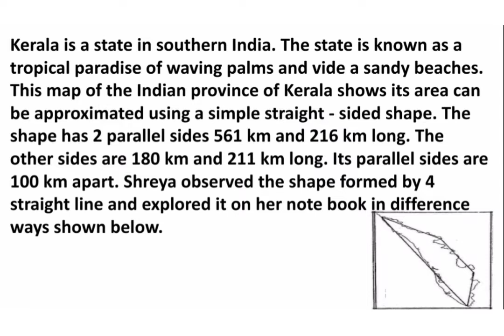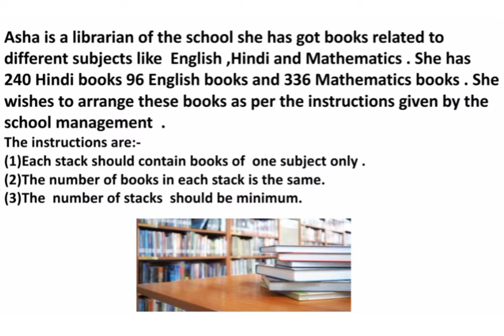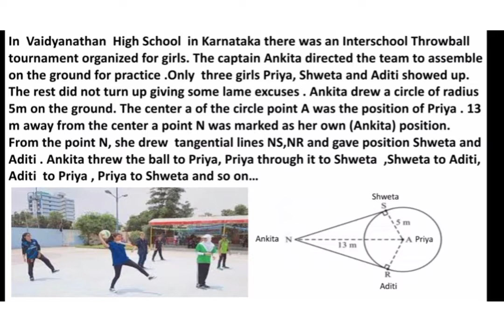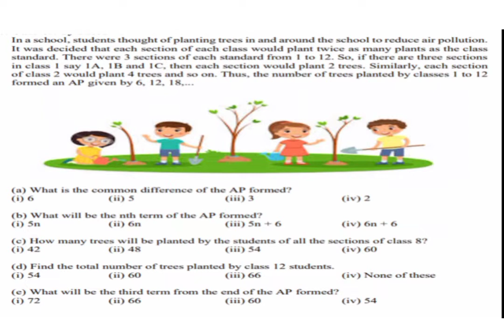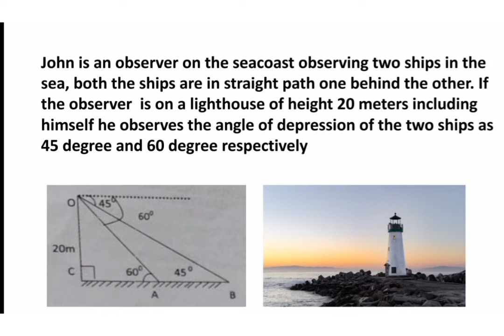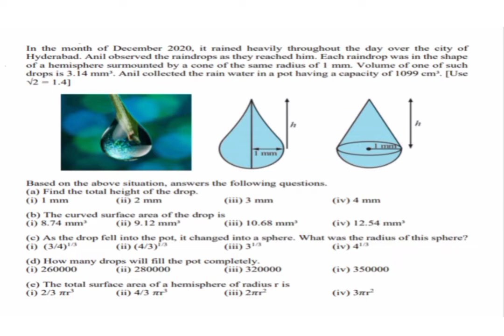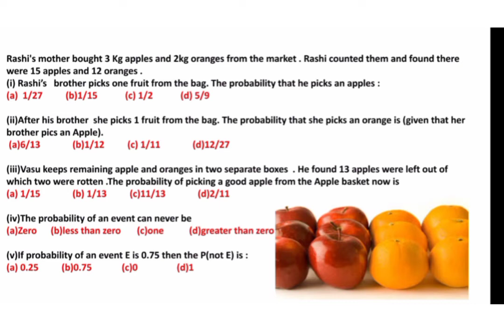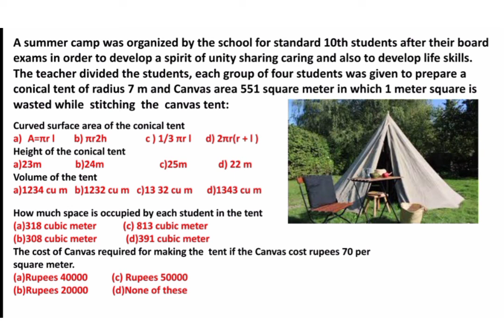CASE STUDY QUESTIONS CBSE 10TH MATHEMATICS .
Roshan Academy learn and succeed is an educational YouTube channel for CBSE 10 and 9 students here we are trying to provide quality education by helping children to to clear their concepts through the various videos we are providing. Our playlist includes videos based on concept clearing one shot videos revision series of all subjects CBSE 10 sample question paper solving sample question paper analysis and question paper marking scheme analysis.
we are providing similar type of videos for CBSE IX as well.

YOUR SUPPORT IS OUR ENCOURAGEMENT.